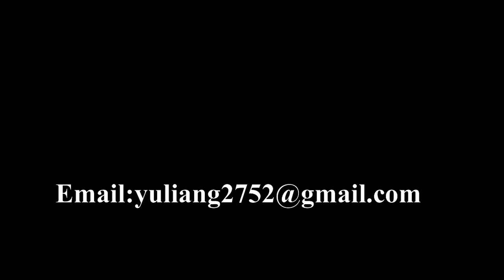Yu-Liang Chu 2023 College Season highlight film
OUAZ goalkeeper